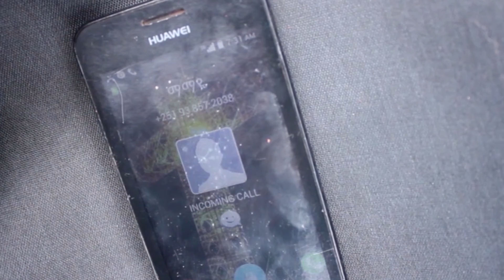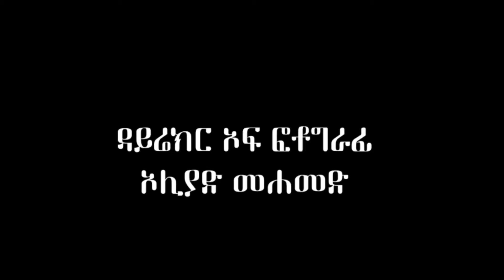ብሩህ አዲስ ፊልሞ New Ethiopian movie 2020